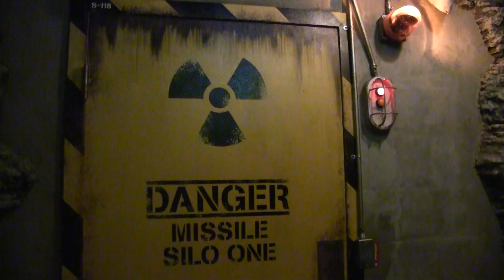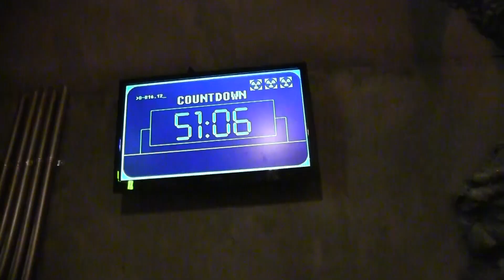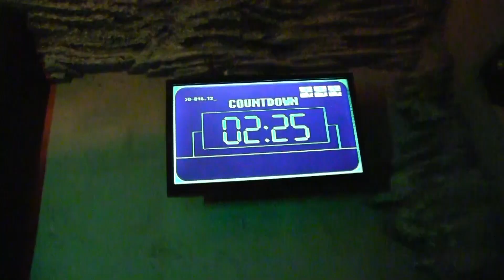The Bunker at Escape Experience Chattanooga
Mo and Styckman from US 101 brought their own teams to try out The Bunker escape room. With only one hour, can they save the world along with themselves? You can book your own Escape Experience by following this